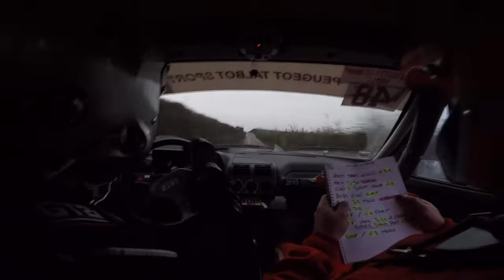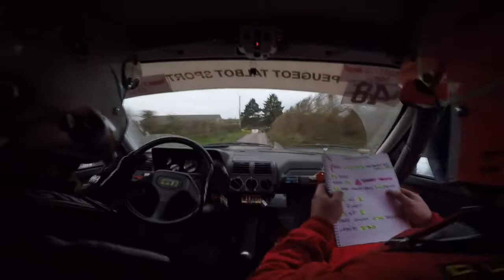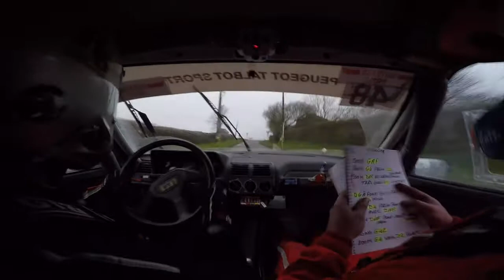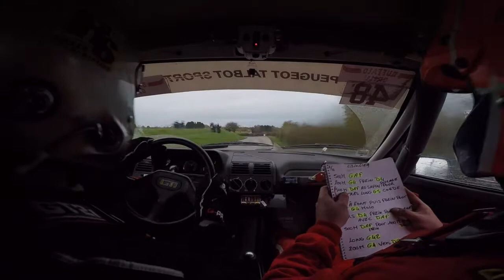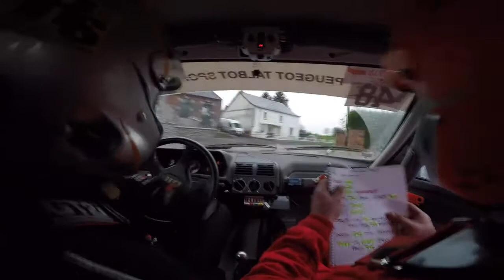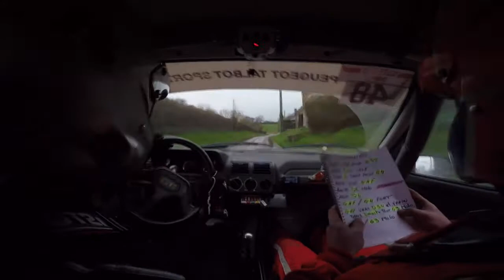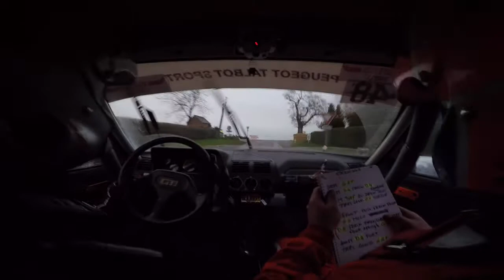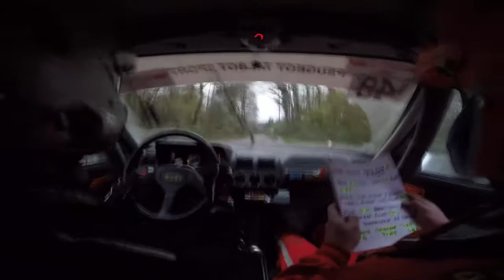Rallye charlemagne 2015 - Delgery Vincent - Es6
Abandon sur casse de cardan en fin d'ES...